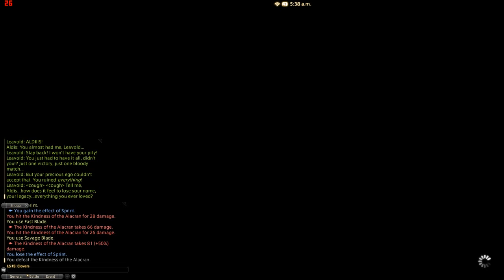FFXIV 2.05 ARR - Class Quest Gladiator - The Rematch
MOBILE APP

GAMER TAGS
PSN-SanchezCubano
XBOX-MrDragnSanchez